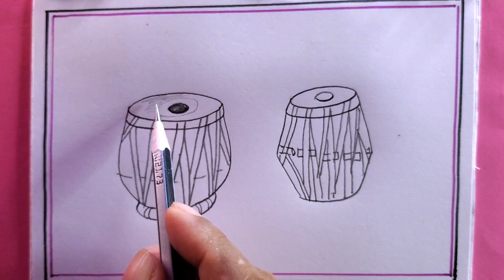How to Draw Tobla Easy Step by Step/Tabla Drawing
i draw the Tobla Easy with pencil on art paper on my easy technique.
in this video we know, how to draw tabla
tabla drawing
how to draw tabla step by step